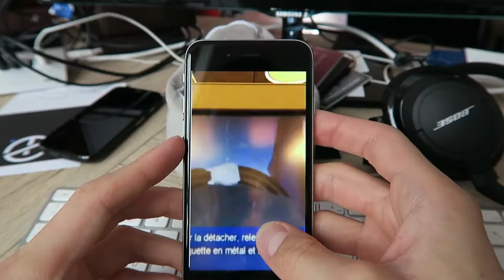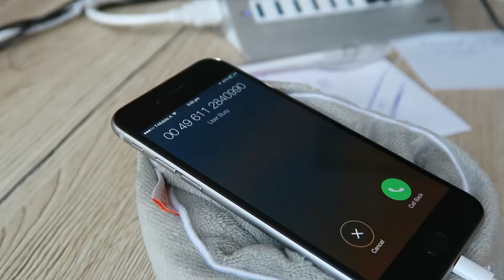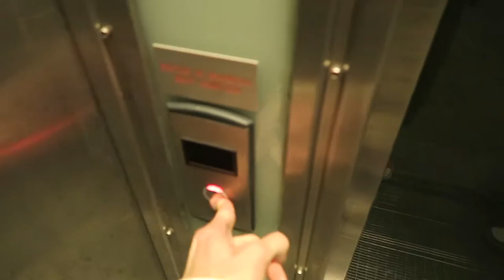Private Christina Stürmer Concert - IP Program Party 2015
Facebook: if you want to, you will also find me there.

I was invited to the 2015 IP program party where the program of RTL, VOX and so on for the upcoming year is being presented. I took my friend Robert with me. The afterparty was a cool private concert with Christina Stürmer at the Hofburg at Vienna.

Vlog filmed on a Canon G7X.

thanks!